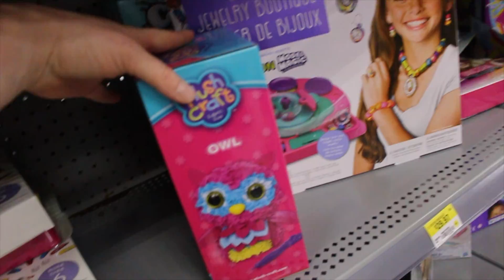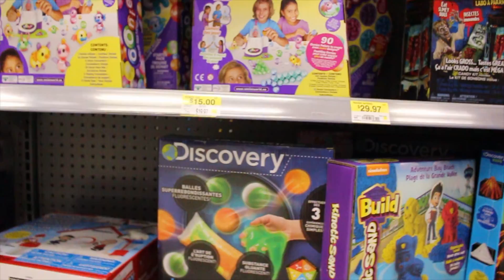TOY HAUL AT WALMART NEW TOYS SLIMES PIKMI POPS LOL DOLLS BARBIE DISNEY HATCHIMALS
TOYSGAMESVIDEOS
109 rue Rouviere
Saint-Constant, QC  J5A 0J6
CANADA